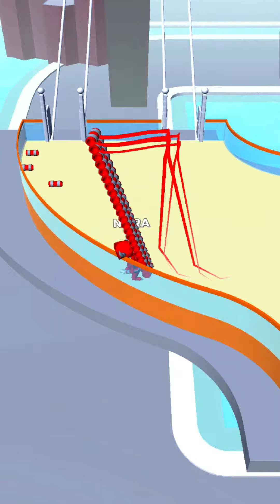Bridge Race All Levels Gameplay Android,ios Level 523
Bridge Race All Levels Gameplay Android